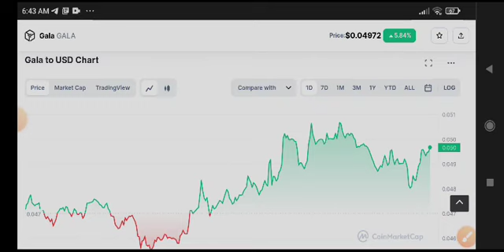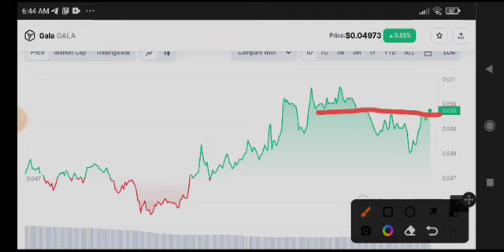Gala coin Price Prediction! Gala News Today